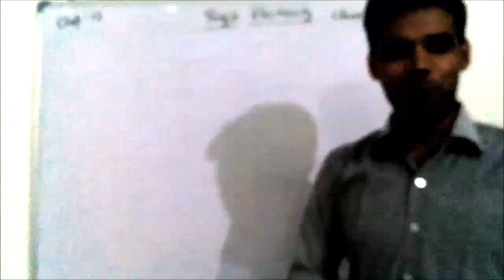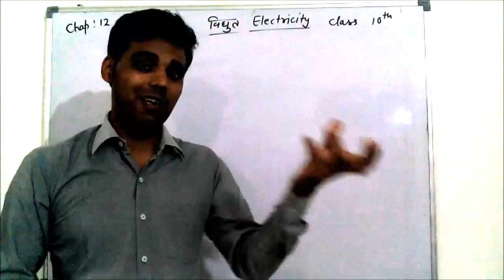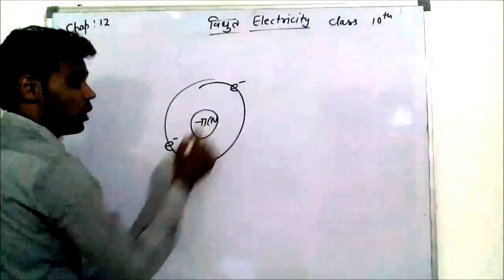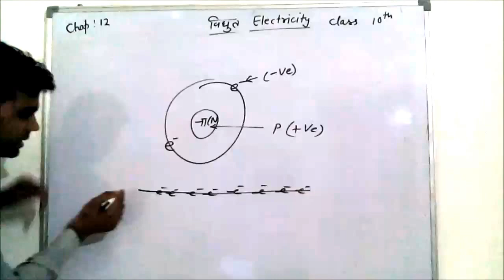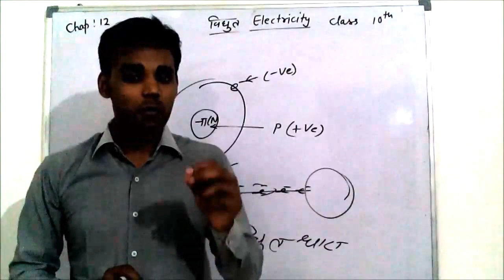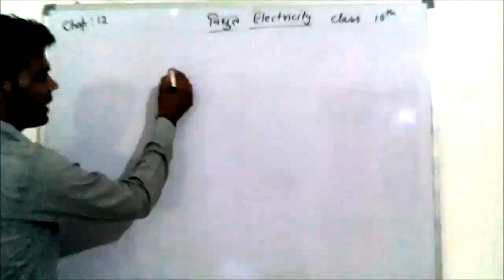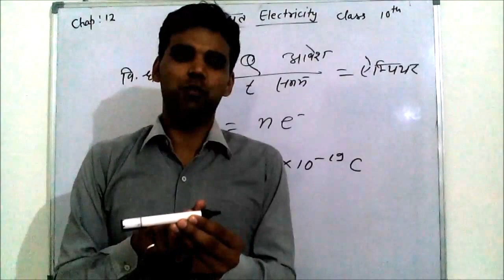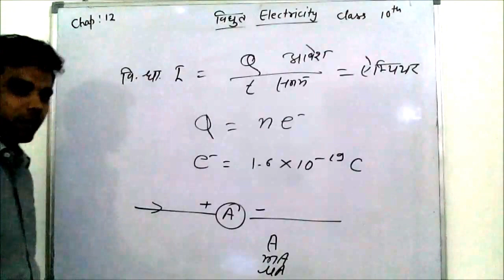Electricity What is electricity